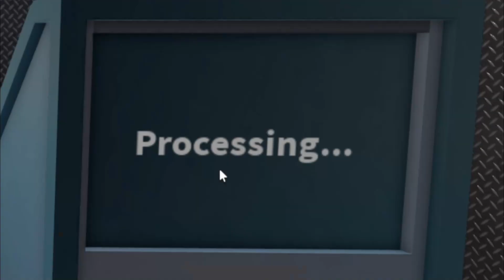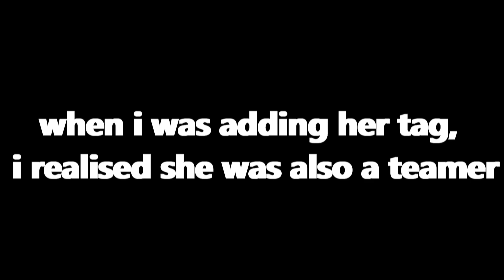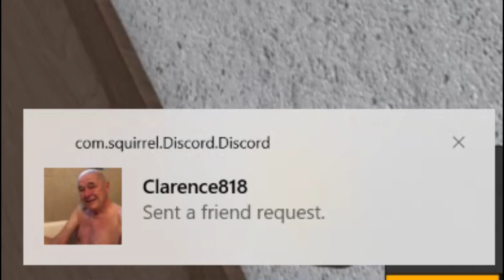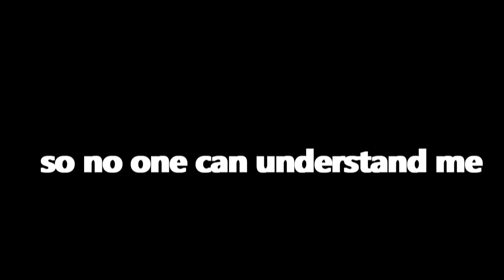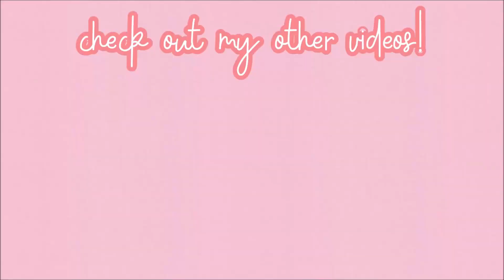MM2 Pretending To Be A Boy, But It Goes Wrong..🤣(CATFISHED)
In Roblox Murder Mystery 2 I decide to become a boy to see the reactions i will get. One girl tells me to mic up and it was really strange but funny.

EXTRA 👀